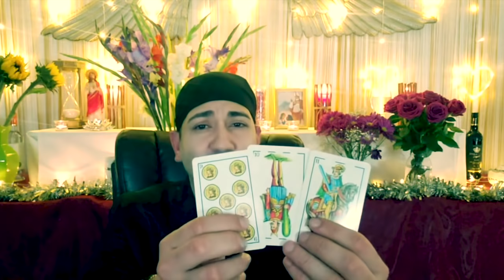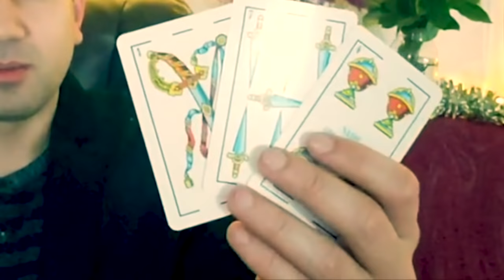KOBE BRYANT, LA LECTURA QUE ME PIDIERON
A PETICION DE MIS SEGUIDORE , QUE ME PIDIERON HICIERA ESTA LECTURA. LECTURA ESPIRITUAL AL ESPIRITU DE KOBE BRYANT.

ESTE VIDEO ES HECHO SOLO PARA PROPOSITO DE ENTRETENIMIENTO Y NO PARA DIAGNOSTICAR NINGUNA ACCION O HECHO.